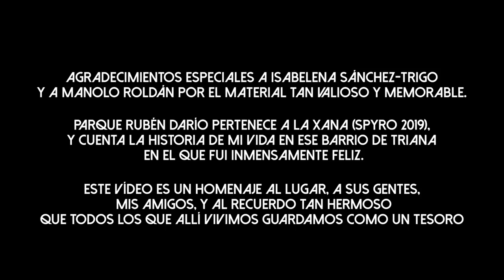NUEVO VIDEOCLIP ALVARO SUITE - Parque Rubén Darío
Nuevo videoclip de Alvaro Suite.
Imágenes cedidas por amigos de la infancia.
Montaje e idea: Mer Cantero.

PARQUE RUBÉN DARÍO es el tercer single de La Xana (Spyro2020).
Aquí podéis escuchar el álbum completo